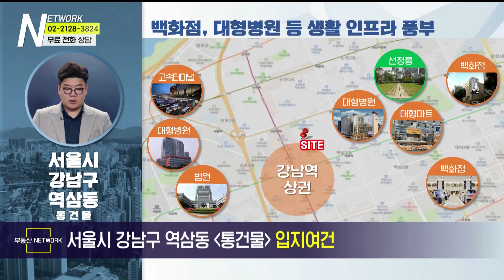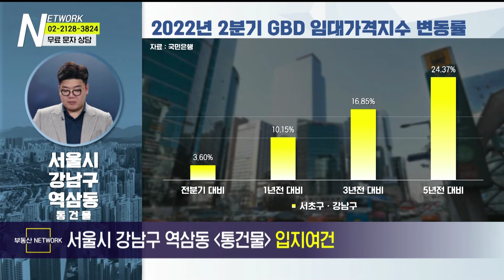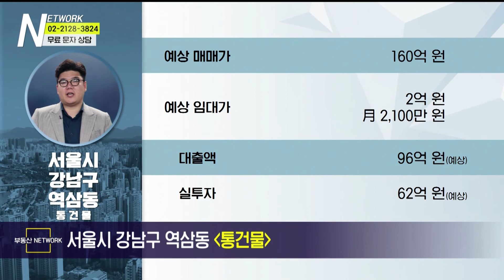부동산네트워크 : 강남역 초역세권 입지 자랑하는! ‘서울시 강남구 역삼동 통건물’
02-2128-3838으로 문의 바랍니다!

김준곤 매니저(썬리얼티부동산중개법인)가 소개하는
서울시 강남구 역삼동 통건물

[투자포인트]
▶ 2호선ㆍ신분당선 강남역 도보 약 3분
▶ 롯데칠성음료 부지 지구단위계획 구역 지정
▶ 신분당선 서북부 연장 사업 추진 중